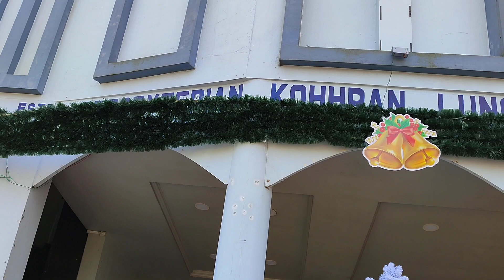Lunglei PCI LFV Christmas chhun Refreshment